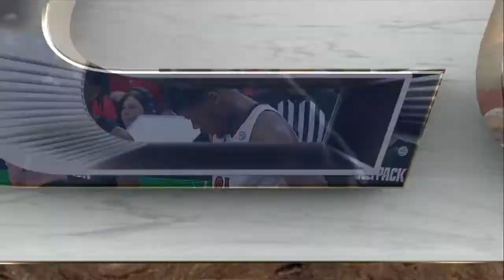2022.01.13 NC State Wolfpack at Louisville Cardinals Men's Basketball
North Carolina State Wolfpack at Louisville Cardinals Men's Basketball
KFC Yum! Center, Louisville, Kentucky